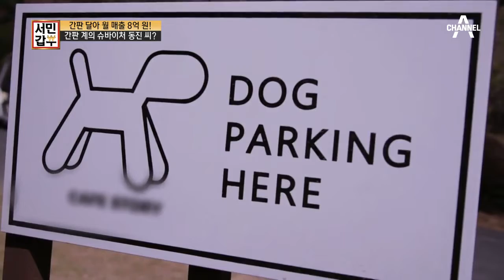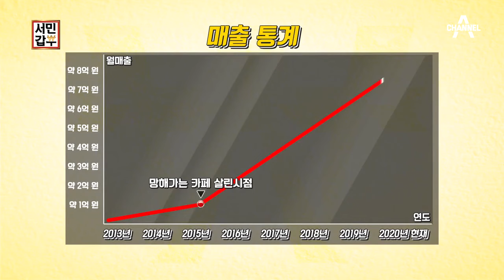*포토존*으로 망해가는 카페 살려냈다?! 간판 계의 슈바이처 등장! | 독한인생 서민갑부 276 회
참신함을 넘어 기발하기 까지한
갑부의 간판b